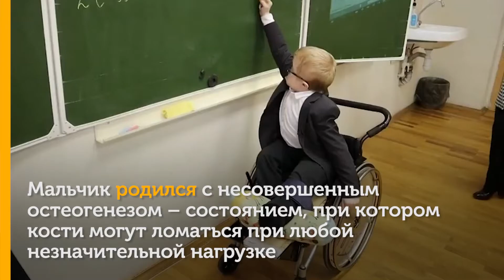Хрупкие кости - стальной дух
Стойкости и любви к жизни Паши можно позавидовать! Он не только не отчаялся от болезни, но и ведёт активный образ жизни, преодолевая все трудности, а его семья - его огромная поддержка 👏